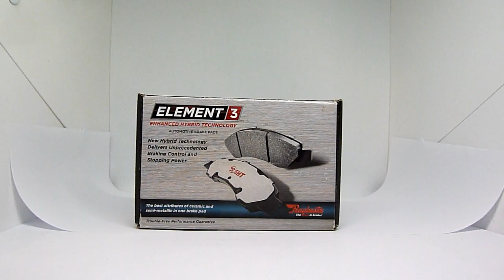Klocki hamulcowe Tył Raybestos EHT667H E3 Hybrid Racing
Prezentacja produktu klocków hamulcowych:
 Tył Raybestos EHT667H E3 Hybrid Racing
Strona produktu :

Oryginalne klocki hamulcowe Premium Raybestos EHT667H wprost z USA. Seria Element 3 Hybrid. Są to klocki z najwyższej linii. Łączące w sobie zalety klocków ceramicznych jak i metalowych. W drastyczny sposób zwiększają skuteczność układu hamulcowego. Są to najwydajniejsze klocki dostępne do tego modelu.

Co wyróżnia linię Element 3 wraz z Technologią :

- Ponadprzeciętną siłę hamowania

- Kompletne pokrycie katalogowe pojazdów
- Zwiększenie długości przydatności klocka

- Wyjątkowo cicha praca

- Kilkuwarstwową konstrukcję klocka w celu zapewnienia maksymalnych osiągów

- Nierdzewne elementy dołączane wraz z klockami (hardware)

- Kompletne spełnianie norm LCR ( Zawartość ołowiu i miedzi )

- Zwiększona kontrola podczas hamowania

- Technologia radykalnie zwiększająca tarcie klocka w przypadku nagłego wzrostu ciśnienia i temperatury (agresywne hamowanie)

- Pionierska technologia EHT

- Zaawansowany proces łączenia materiału ciernego z grzbietem klocka uniemożliwiający jego odklejenie się

- Specjalna powłoka antykorozyjna

- Wysoka dokładność wykonania

- Identyczne wymiary z fabrycznymi OEM

Czym jest technologia EHT ?

Technologia EHT to zaawansowany proces łączenia materiałów klocków ceramicznych jak i metalowych dla zapewnienia ponadprzeciętnej wydajności

Sama technologia EHT odpowiedzialna jest za :

- Maksymalną kontrolę podczas hamowania

- Zwiększoną siłę hamowania podczas agresywnego zatrzymywania

- Bardzo wysoką odporność termiczną
- Przedłużony okres przydatności klocków

Prócz wyżej wymienionych kwestii samemu grzbietowi też została poświęcona znaczna uwaga :

- Antykorozyjna powłoka epoxydowa

- Wykonany z dwóch warstw walcowanej na zimno stali

- Zastosowanie Kauczuku akrylonitrylo-butadienowego

- Zastosowanie lepko-sprężystego materiału który jest najdoskonalszą formą redukcji drgań, izolacji nagłych uderzeń oraz izolacji akustycznej . Więcej o materiałach tego typu można przeczytać :

Wszystkie produkty serii przeszły słynny test "One Million Miles test" zanim zostały wprowadzone do sprzedaży.

Co wykazał test :

- Zwiększoną siłę hamowania o 25% w porównaniu do innych klocków premium
- Znaczne zmniejszenie hałasów
- Zwiększenie wytrzymałości klocka o 35%
Miejsce produkcji: USA

Zwracamy uwagę na dużą liczbę podrobionych podzespołów marki Raybestos przypływających z Chin. Nie mają one nic wspólnego z oryginalnymi podzespołami.
Klocki przeznaczone do użytku w motosporcie.
Aplikacja :

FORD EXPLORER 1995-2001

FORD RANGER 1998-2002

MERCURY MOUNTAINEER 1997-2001